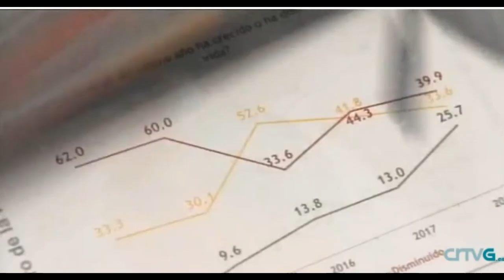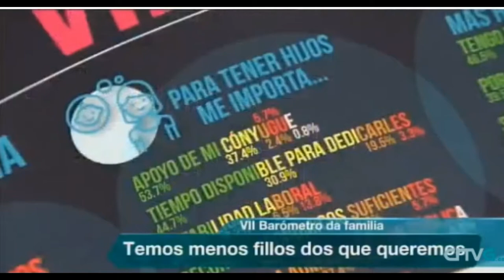VII Barómetro de la Familia: Informativos televisión de Galicia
Corte de la noticia aparecida en los Informativos de televisión de Galicia con motivo del VII Barómetro de la Familia The Family Watch.